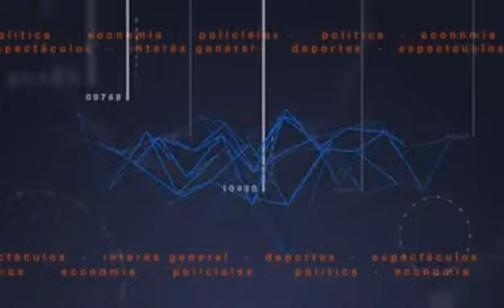Flores le responde a Kramer.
"Parece que hace campaña para Benedetti y no a Urribarri.